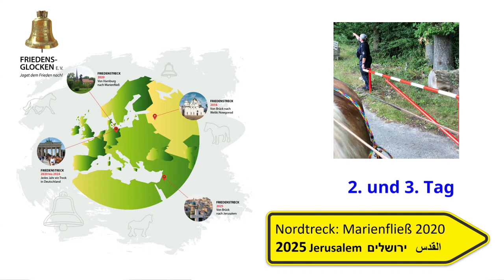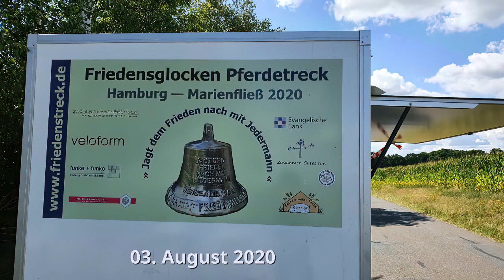Friedenstreck Tag 2 und Tag 3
“Pferde bringen den Frieden!” sagte die russische Kulturchefin
 in Weliki Nowgorod. Auf dieses Wort hin zog ein Treck mit
 Friedensglocke 2018 von Deutschland nach Weliki Nowgorod
 in Russland. Aus diesem Erlebnis entstand der Wunsch
 eine Friedensglocke aus Waffenschrott im Sinne von
“Schwerter zu Pflugscharen” zu gießen und per Pferdetreck
nach Jerusalem anläßlich des 80. Jahrestages des Ende
des 2. Weltkrieges zu bringen. Dieser Traum soll
durch Trecks in Deutschland bekannt gemacht werden.
Der erste Treck ist der Nordtreck dieses Jahr.
Die Tagesetappen sind durchschnittlich 25 km. Unterwegs und
am Ziel sollen sich Mensch und Pferd coronagerecht begegnen.
Das Friedensbrot wird gebrochen, eine kleine Friedensglocke
verschenkt und ein Friedensfest gefeiert sowie vom
ersten Friedenstreck 2018 nach Weliki Nowgorod erzählt.
Im besten Sinne wird Volksdiplomatie praktiziert

voller Hoffnung für den Frieden im Großen und Kleinen.